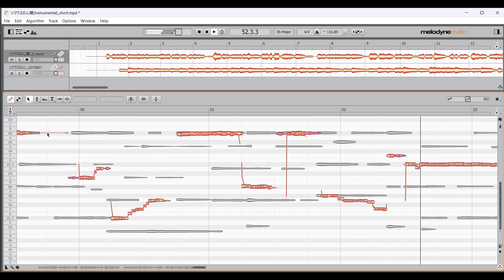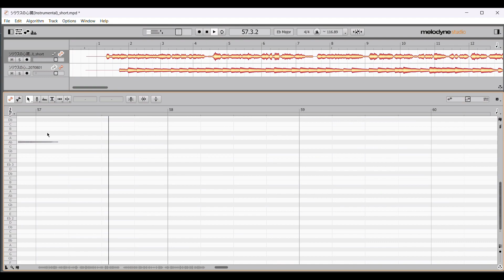唯一一把可以錄到滿意為止的聲音（試Melodyne）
シリウスの心臓【歌ってみた】

2023/12/6-2023/12/8